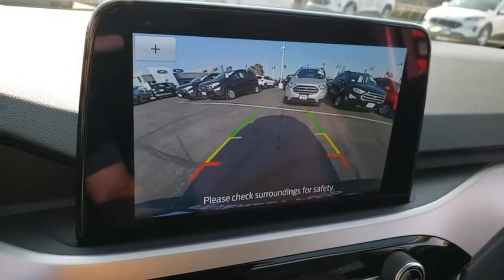Used 2020 Ford Escape SE Las Vegas, Bullhead City, St. George, Havasu, Pahrump, NV T00593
Black Used 2020 Ford Escape SE available in Las Vegas, Nevada at Friendly Ford. Servicing the Bullhead City, St. George, Havasu, Pahrump, NV area.

Friendly Ford
660 N Decatur Blvd

Recent Arrival! Clean CARFAX. Agate Black Metallic SE FWDbrbrWelcome to Friendly Ford! Located in Las Vegas, NV, Friendly Ford is proud to be one of the premier dealerships in the area. 27/33 City/Highway MPGbrbrAwards:br  * JD Power Automotive Performance, Execution and Layout (APEAL) Study